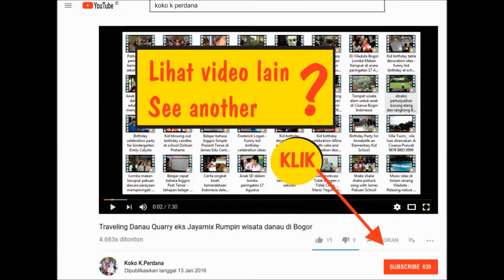Tarian tradisional dalam lomba untuk anak SD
LIppo Plaza Bogor
6 Mei 2018
Alkan Management

tarian adat sumbar
nama nama tarian daerah
tarian adat minangkabau
asal daerah tari kecak
tarian tradisional arab
tarian daerah jawa timur
tari tradisional jaipong
tarian daerah kalsel
tarian adat jateng
gambar tari